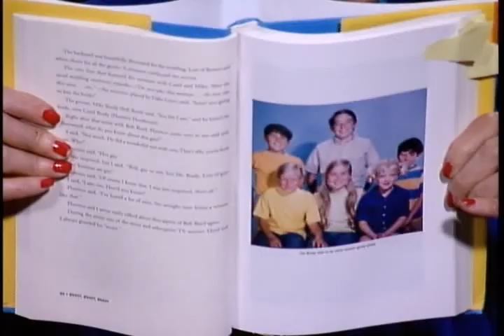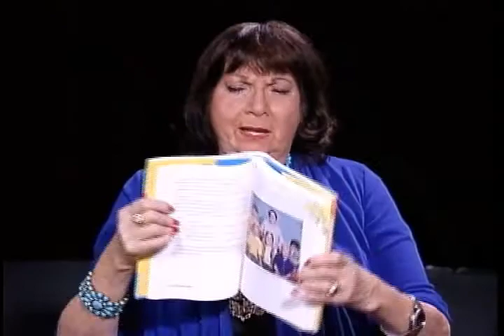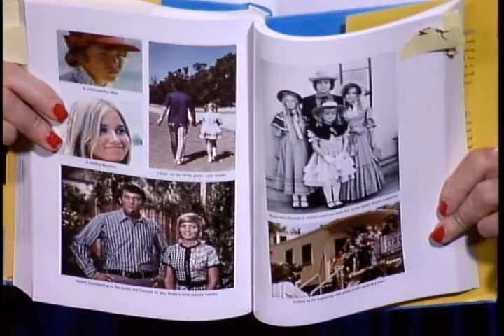Sherwood & Lloyd Schwartz - Brady, Brady, Brady - Part 2